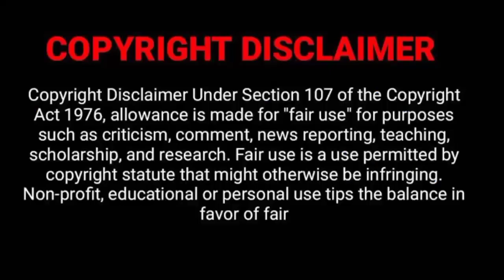Akatsuki - Full story | உருவான கதை | தமிழ் விளக்கம் | Naruto | Anime D Viky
Hence these videos are to educate people in an entertaining fashion. Given these are very short videos, the short parts we use within them act as a catalyst to further reading.

The people who wants to delete the footage (if we used one) . instead of give us a copyright strike , you can contact us in Mail : We will remove the content immediately (or) we are ready to give the revenue that we made from those videos.

 Because we are spending MILES of times to achieve our dreams. That includes many life.